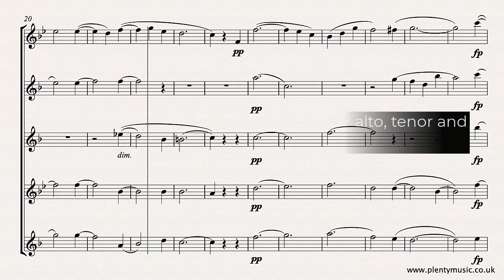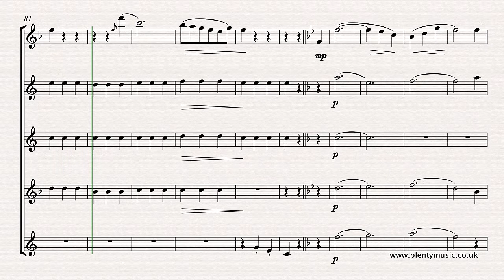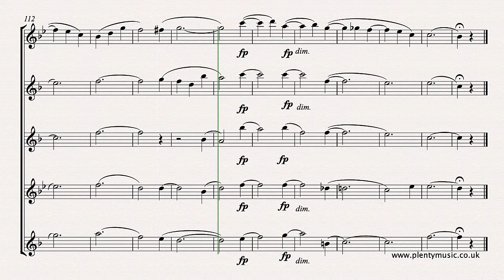Schubert F. | Minuet in Ab arr Saxophone Quintet D.334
Schubert’s Minuet in Ab D.334 is a hidden gem of the music repertoire that needs to played and become known by instrument players and audiences. This saxophone arrangement is available as a Free sheetmusic score

The saxophone quintet arrangement is scored for soprano, 2 alto, tenor and baritone saxophones. The ensemble arrangement of the Minuet&Trio is available from PlentyMusic as a free score. The full score has appended parts and is available as a one file pdf download. Individual instrument parts transposed where appropriate are appended to the full score in the pdf download. Using the PlentyMusic android app the music could be printed from a smart phone! The Minuet and Trio is performed without the repeats in the Minuet sounding in the realisation. A quiet enchanting movement that demonstrates how much that FranzSchubert was a chamber musician. The falling melodic shape / motif at the end of the Minuet is a lovely challenge for performers to deliver musically and accurately. It is an excellent movement for developing an understanding of a musical texture in chambermusic playing in the romantic era. The music editor suggests a one to the bar feel in performance. A tempo of 56 dotted half notes (minim) beats to the bar is used in the realisation. Another challenging aspect of performing this Minuet is distinguishing the notes that are tied from the ones that are slurred. If you would like the movement to be scored for different instruments please advise the PlentyMusic Office and one of the team will explore the possibilities. PlentyMusic would be interested in hearing and seeing any performances of this movement either in mp3 or mp4 format.